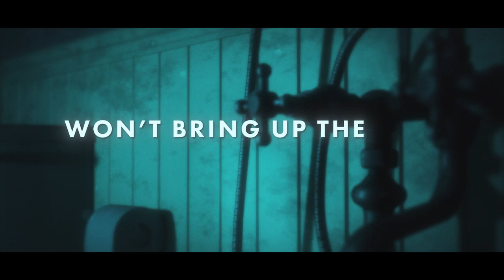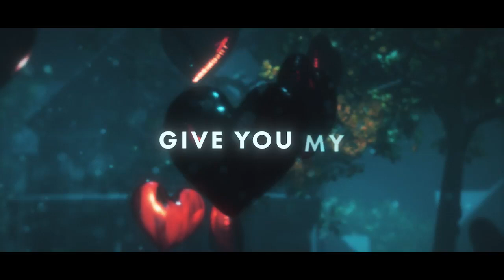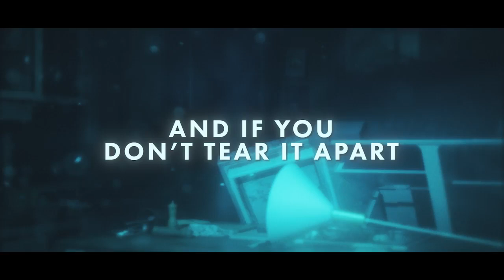Nurko & Wukong - Heart For Rent (Feat. Jordan Shaw) [Lyrics Video] (Release)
🔔 Clique na campainha para ficar atualizado sobre as melhores letras / vídeos líricos

🔔 Click on the bell to stay updated on the best lyrics / videos from
Lyrics Video brought to you

Letra da música (Nurko & Wukong - Heart For Rent (Feat. Jordan Shaw) [Lyrics Video] (Release)
Letra da música Vídeo trazido a você por
❗️You may use this track for free in your videos on YouTube, as long as proper credits are given.

❗️Você pode usar essa faixa gratuitamente em seus vídeos no YouTube, desde que sejam concedidos os devidos créditos.